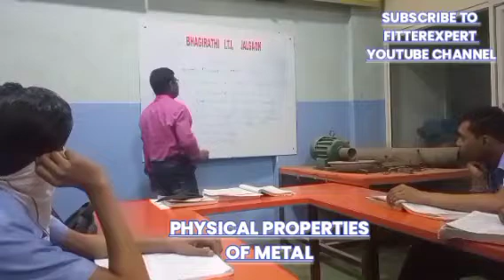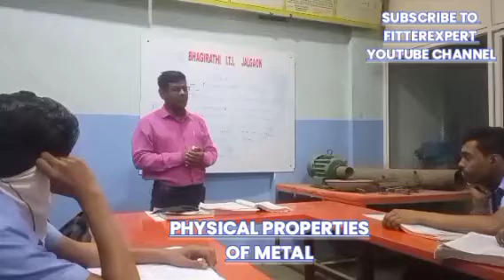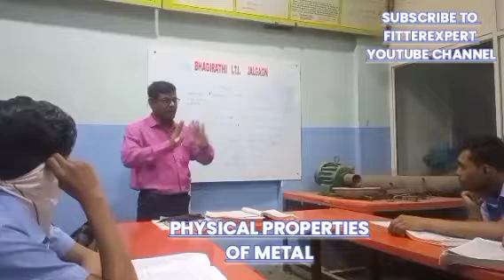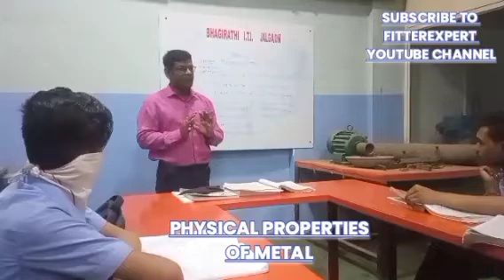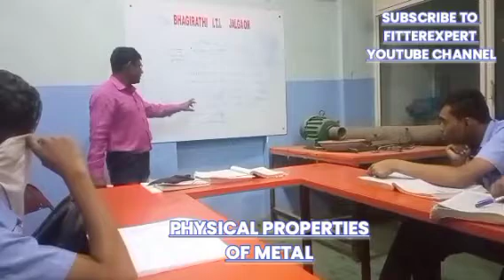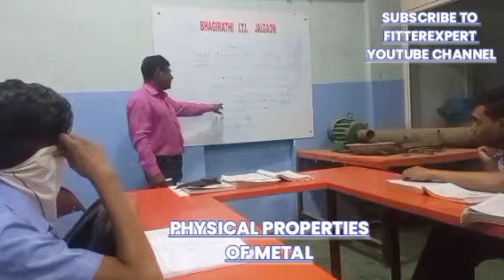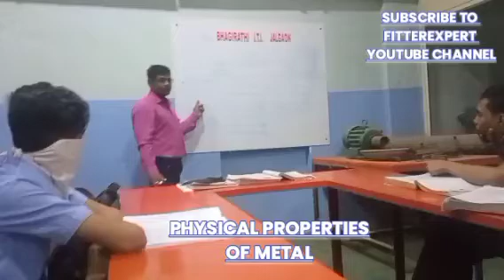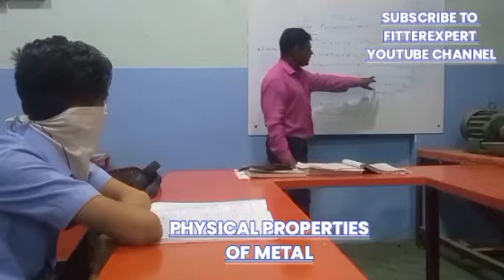physical properties of metal धातुचे भौतिक गुणधर्म